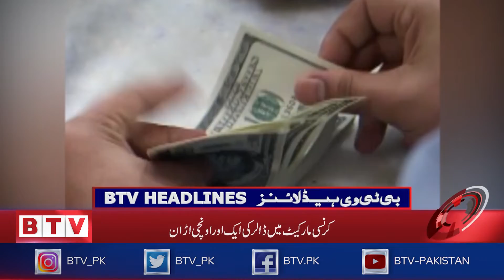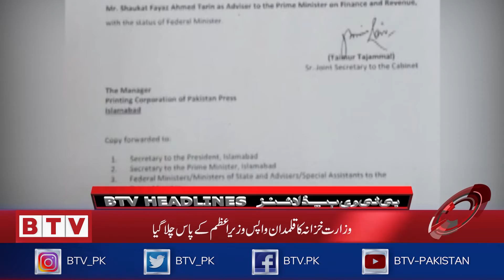The Supreme Court heard the Noor murder case I BTV Headlines I 12 AM I 19th October 2021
Supreme Court hears Noor murder case: Court grants bail to Ismat Jaffer, mother of main accused. The court ordered the mother of the accused to submit a bond of Rs.1 million.

After the RSS chief visited Kashmir, the situation in the valley deteriorated. Twenty-eight people were killed in two weeks. A video of a building being destroyed during a fake encounter in Pampora came to light. The real Poonch encounter disgraced the Indian Army all over the world